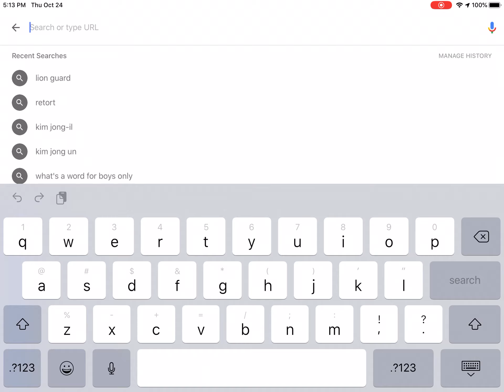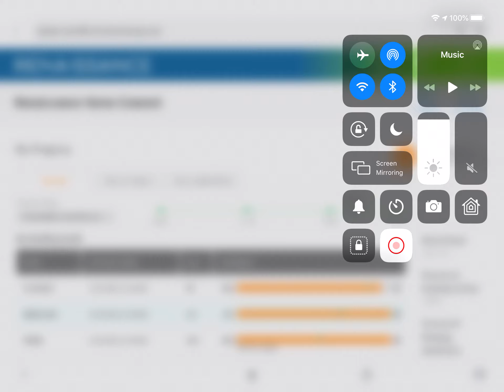These are the steps for the dashboard